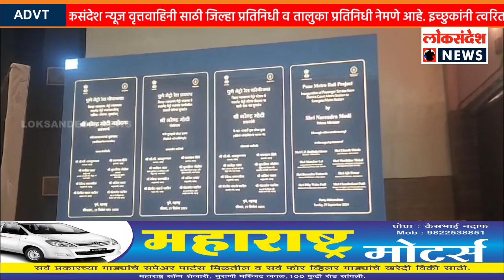आज पुण्यामध्ये शिवाजीनगर कोर्ट ते स्वारगेट या भुमीगत मेट्रो ट्रेन चे उद्घाटन